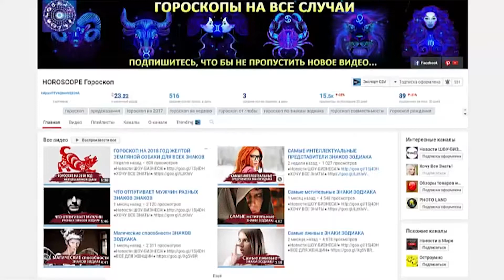ТОЛЕРАНТНОСТЬ И ЗНАКИ ЗОДИАКА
Напомним, что толерантность — терпимость, умение спокойно, без враждебности воспринимать чужой образ жизни, поведение, обычаи, чувства, мнения, идеи, верования. Вашему вниманию — веселый гороскоп на тему толерантности.

Скорпион  0:19
Козерог 0:31
Стрелец 0:36
Рак 0:49
Весы 1:05
Водолей 1:13
Дева 1:26
Овен 1:48
Рыбы 1:53
Лев 2:12
Телец 2:20
Близнец 2:29